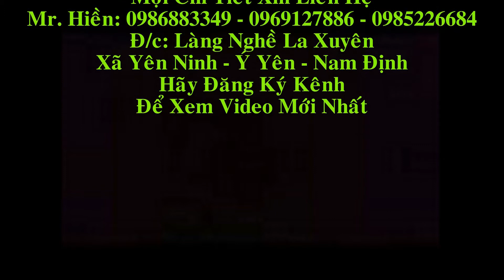Chiếu Ngựa Gỗ Gõ Đỏ 2m20 x 1m20 x 18. Đồ Gỗ Hiền Lanh